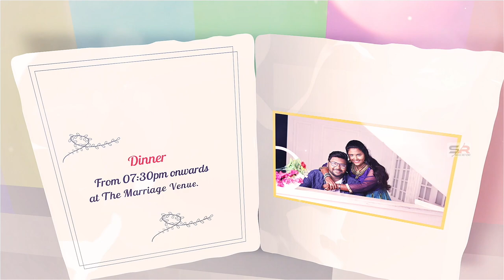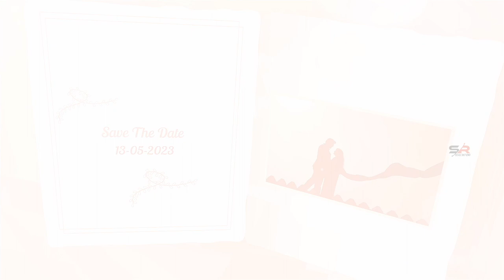Wedding Invitation (Neelima & Prasanth)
SREERAJ EDITINGS VIZAG - Youtube Channel
SREERAJ EDITINGS VIZAG - Fb Page
Sreeraj_Vizag - Instagram